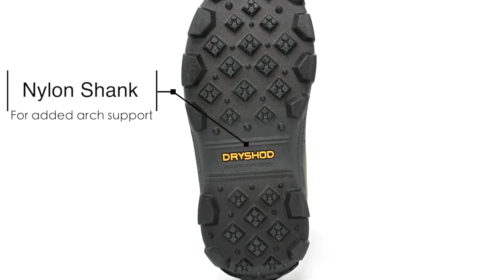HAY KD BR Haymaker Kids Product Video